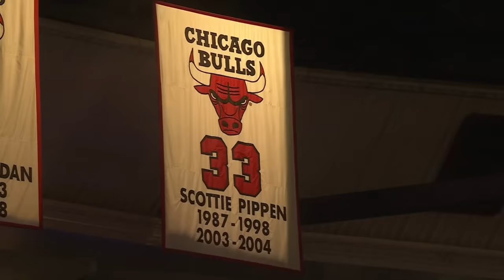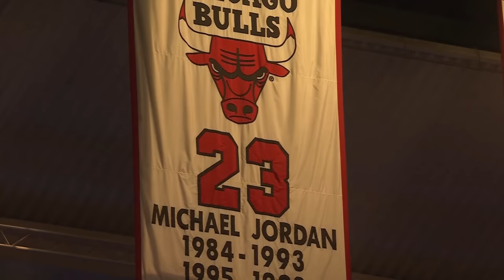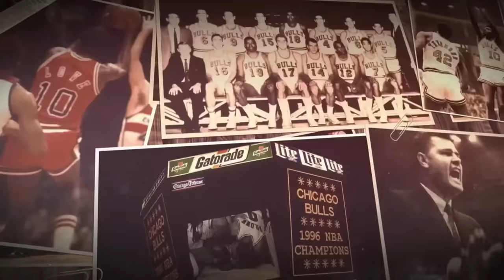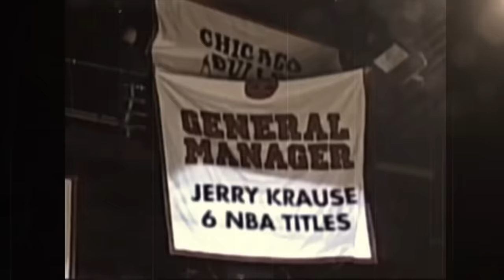*FULL* Chicago Bulls 2024 Ring of Honor Ceremony